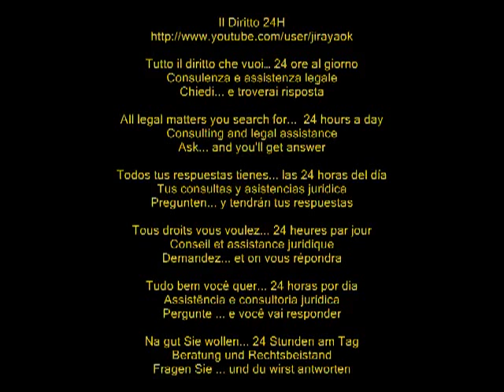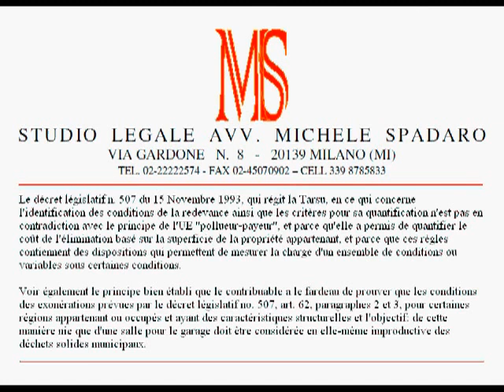Si paga la TARSU anche per autorimesse, senza prova contraria della loro inservibilità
Si paga la TARSU anche per le autorimesse, se non si dà la prova contraria della loro inservibilità - You pay the TARSU for garages, if you do not give evidence of their unfitness
Cassazione Civile, Sezione Tributaria, sentenza del 6 luglio 2012, n. 11351

Il D.lgs. 15 novembre 1993, n. 507, che disciplina la Tarsu, in relazione all'individuazione dei presupposti della tassa e dei criteri per la sua quantificazione non contrasta con il principio comunitario "chi inquina paga", sia perché è consentita la quantificazione del costo di smaltimento sulla base della superficie dell'immobile posseduto, sia perché la detta disciplina contiene previsioni che commisurano la tassa ad una serie di presupposti variabili o a particolari condizioni.
Altresì si consideri il consolidato principio secondo cui grava sul contribuente l'onere di provare la sussistenza delle condizioni per beneficiare delle esenzioni previste dal D.Lgs. 16 novembre 1993, n. 207, art. 62, commi 2 e 3, per alcune aree detenute od occupate ed aventi specifiche caratteristiche strutturali e di destinazione: in questo modo si nega che un locale adibito a garage possa ritenersi di per sé improduttivo di rifiuti solidi urbani.

ENG
The Legislative Decree n. 507 of 15 November 1993, which governs the Tarsu, in relation to the identification of the conditions of the fee and the criteria for its quantification does not conflict with the EU principle "polluter pays" , and because it allowed the quantification of the cost of disposal based on the area of the property owned, and because those rules contain provisions that measure the charge to a set of conditions or variables under certain conditions.
Also consider the well-established principle that the taxpayer bears the burden of proving that the conditions to the exemptions provided for by Legislative Decree no. 507, art. 62, paragraphs 2 and 3, for some areas owned or occupied and having specific structural characteristics and the target: in this way denies that a room for the garage to be regarded in itself unproductive of municipal solid waste.

FRE
Le décret législatif n. 507 du 15 Novembre 1993, qui régit la Tarsu, en ce qui concerne l'identification des conditions de la redevance ainsi que les critères pour sa quantification n'est pas en contradiction avec le principe de l'UE "pollueur-payeur", et parce qu'elle a permis de quantifier le coût de l'élimination basé sur la superficie de la propriété appartenant, et parce que ces règles contiennent des dispositions qui permettent de mesurer la charge d'un ensemble de conditions ou variables sous certaines conditions.
Voir également le principe bien établi que le contribuable a le fardeau de prouver que les conditions des exonérations prévues par le décret législatif no. 507, art. 62, paragraphes 2 et 3, pour certaines régions appartenant ou occupés et ayant des caractéristiques structurelles et l'objectif: de cette manière nie que d'une salle pour le garage doit être considérée en elle-même improductive des déchets solides municipaux.

ESP
El Decreto Legislativo n. 507, de 15 de noviembre de 1993, que regula la Tarsu, en relación con la identificación de las condiciones de la tarifa y los criterios para su cuantificación no entra en conflicto con el principio de la UE "el que contamina paga", y ya que ha permitido la cuantificación del costo de la eliminación basado en el área de la propiedad que posee, y porque dichas normas contienen disposiciones que miden la carga para un conjunto de condiciones o variables bajo ciertas condiciones.
Ten en cuenta también el principio bien establecido de que el contribuyente tiene la carga de probar que las condiciones a las exenciones previstas en el Decreto Legislativo no. 507, art. 62, apartados 2 y 3, para algunas áreas poseído u ocupado y con características estructurales específicas y el objetivo: de esta manera niega que un espacio para el garaje a ser considerado en sí mismo improductivo de los residuos sólidos municipales.